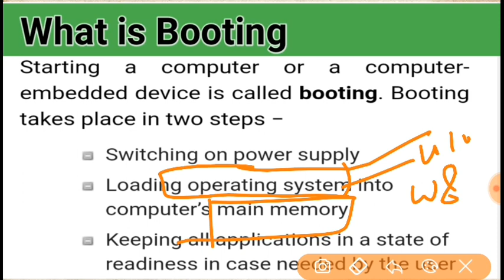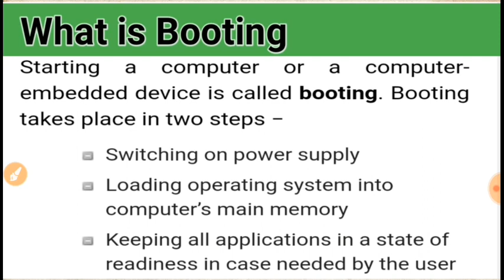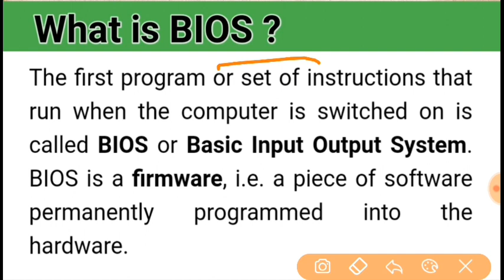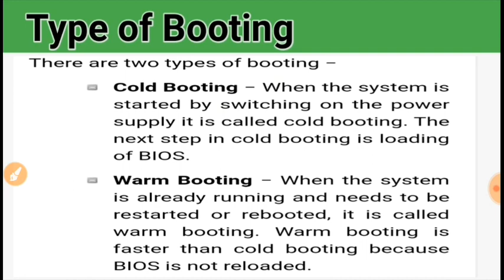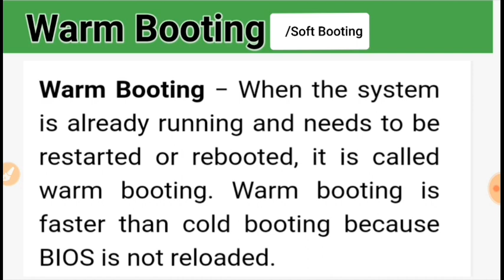Computer Basics -Booting/Rebooting/Cold Boot /Warm Boot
what is booting
what is cold booting
what is hard booting
what is soft booting
what is warm booting
what is bios
what is basic input output system
what is rebooting what is reboot
Computer for Kvs
Computer  for prt
Computer fot pgt
Computer for Dsssb
Computer literacy for Kvs
Computer for chsl
Computer for Dass
Computer for VDO
COMPUTER for ssc cgl
Computer for Dass grade iv
Computer for Haryana Police
Computer for Haryana Constable
Computer Science for KVS
COMPUTER science for DSSSB
PGT COMPUTER SCIENCE for KVS
PGT COMPUTER SCIENCE for DSSSB
TGT COMPUTER SCIENCE for KVS
how to prepare for tgt computer science
how to prepare for pgt computer science
for prepare for ugc net computer science
hiw to prepare for dsssb computer scie